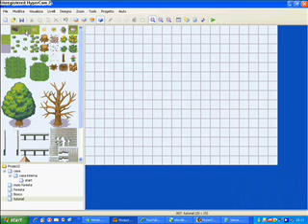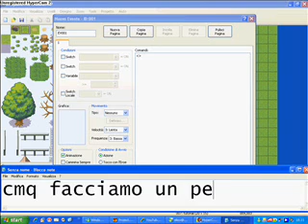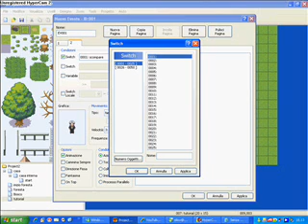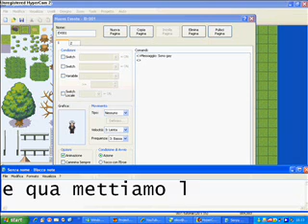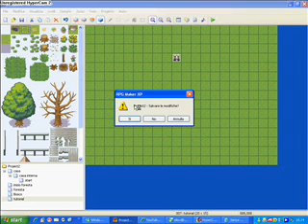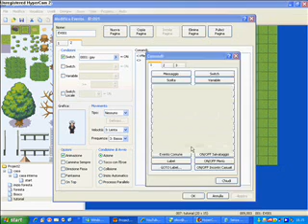Rpg maker Come cambirare le frasi in un dialogo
Vi insegno come cambiare le frasi ke un personaggio puo' dirvi (naturalmente nel video metto solo 2 frasi ma ne potete mettere quante ne volete) e usare qualunuqe evento oltre almessaggio

commentate e votate.